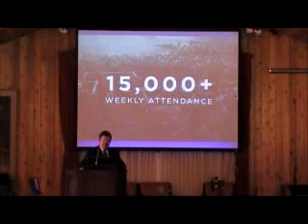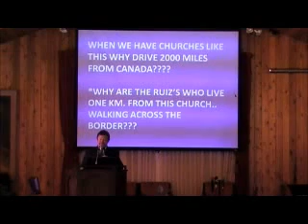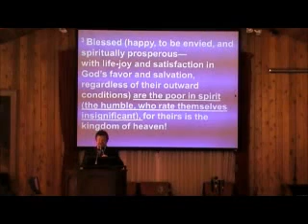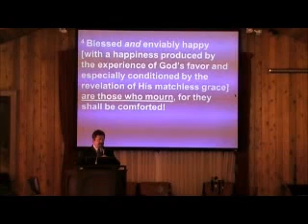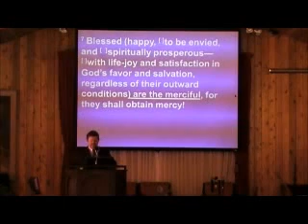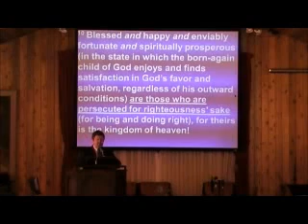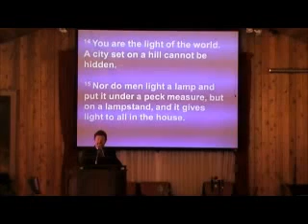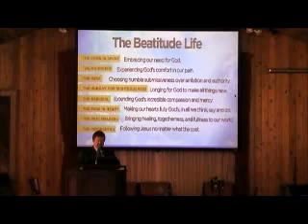Message Bentley Community Church Pastor Greg SMALL WEAK INSIGNIFICANT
WHY GOD USES THE  INSIGNIFICANT PEOPLE COMMUNITIES AND CHURCHES?  Twenty eight years Driving to Juarez Mexico to Build  'Operation Amigo Building Society'